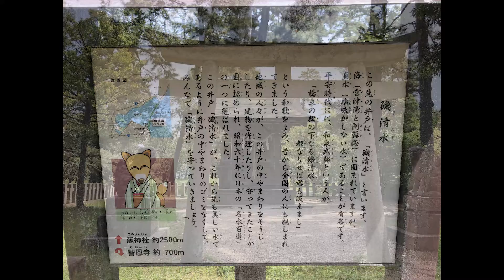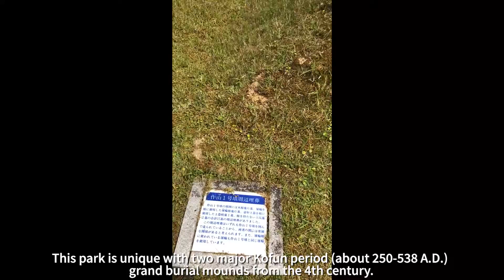京都 天橋立と大江山キャンプ From Amanohashidate to Ine and Oeyama Camp 2019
[ Maniac Japan Travel -Kansai ]
Amanohashidate (天橋立) is a pine covered sandbar that spans the mouth of Miyazu Bay in the scenic, coastal region of northern Kyoto Prefecture. Viewed from the mountains at either end of the bay, the Amanohashidate Sandbar (which roughly translates to "bridge in heaven") looks like a pathway between heaven and earth. The scene has been admired for centuries and is ranked among Japan's three most scenic views.

Several other attractions can be explored on foot or by rental bicycle at either end of the sandbar. They include a couple of temples, a shrine, a small amusement park and observation decks from which to enjoy the view. Visitors can further take sightseeing cruises around the bay or enjoy the sand beaches along the sandbar.

yosano kofun park

This park is unique with two major Kofun period (about 250-538 A.D.) grand burial mounds from the 4th century; the Ebisu-yama Kofun and the Tsukuri-yama Kofun. Both of them are so-called “zenpou-kouen-fun” or “(old-style) keyhole shaped burial mound,” a very unique shape for burial mounds found only in Japan and in southernmost of Korean Peninsula.

As the park is right on the mountain side along National Highway 176 in the Akeshi district of the town of Yosano, the access is very easy. It’s about 20-25 minutes from the Amanohashidate area to the south and about 35-40 minutes from the city centre of Fukuchiyama by car.

In the complex are the interpretation centre, the burial mounds and an old farm house moved from the Kayaoku district of the town of Yosano.

After the digging and research works were completed, the burial mounds were restored to the original condition with reproduced earthenware and they are visible to visitors.

Mt.Oe (大江山）
Mt.Oe is the place where “Shuten-dōji” lived.